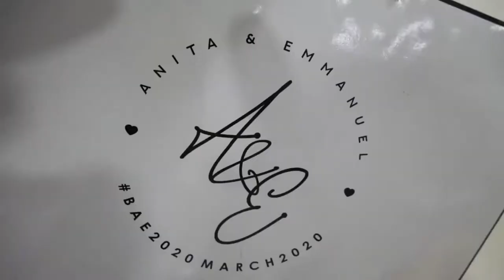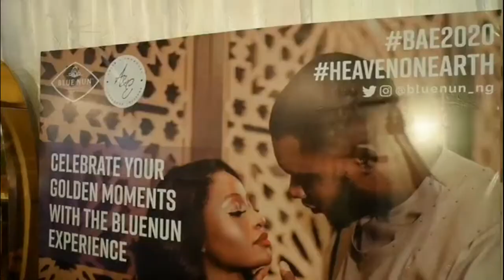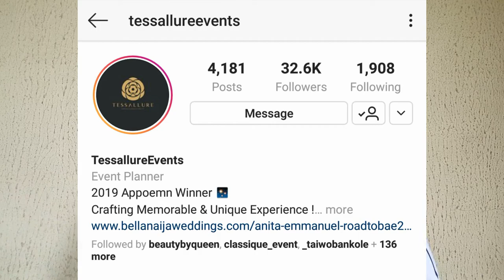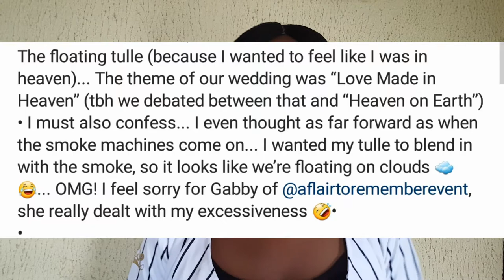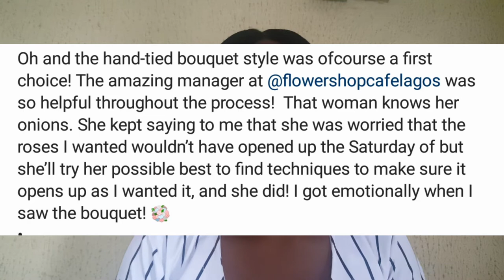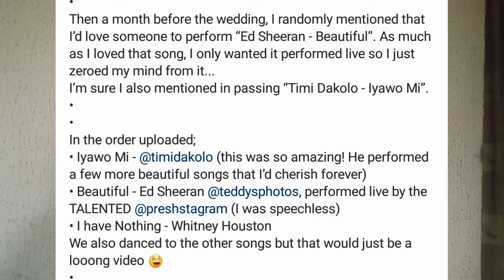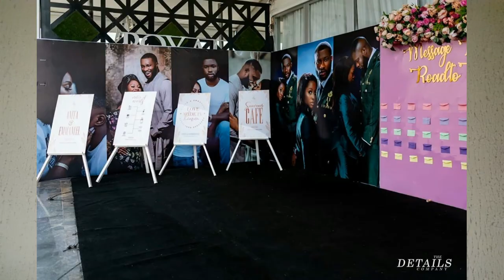BAE2020 Wedding Review | Anita Brows and Emmanuel Ikubese's Themed Wedding Celebration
So I discussed about Anita and Emmanuel's BAE2020 Wedding that was fully themed from bridal shower to the white wedding.